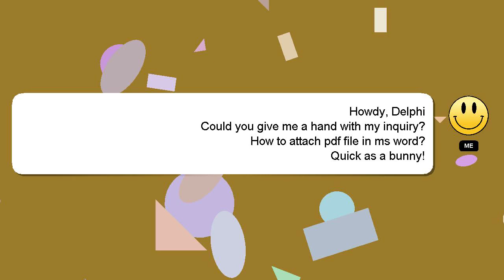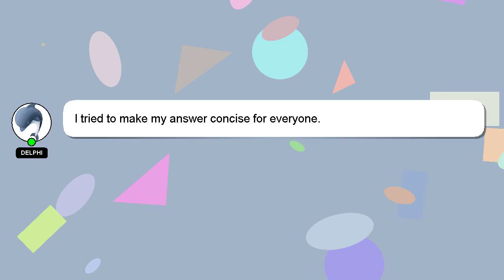How to attach pdf file in ms word?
Here's a brief description of who I am, Hey, I'm known as Delphi. I can provide you with assistance to help you answer your questions. - How to attach pdf file in ms word?

Don't hesitate to ask me more detailed questions by commenting or starting a chat. I will express my appreciation for your answer by 'hearting' it.

*2 What we are experimenting :*